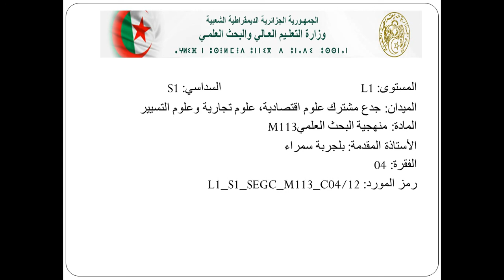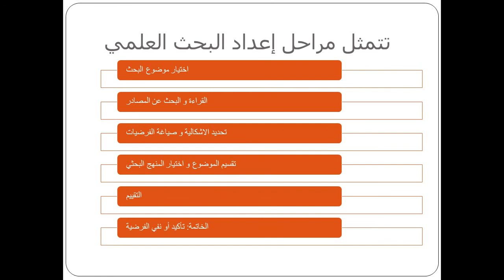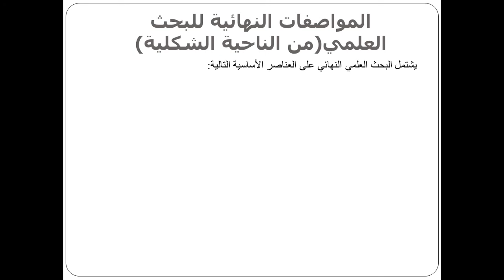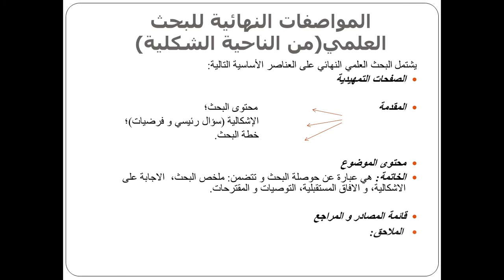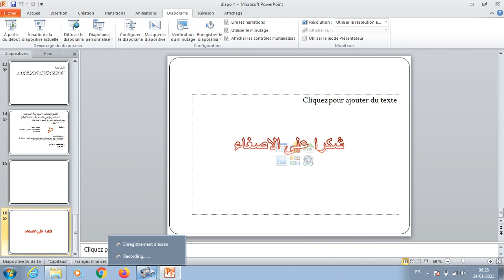L1 S1 SEGC M113 C04 12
Méthodologie de la recherche